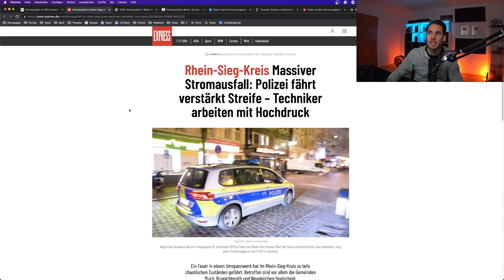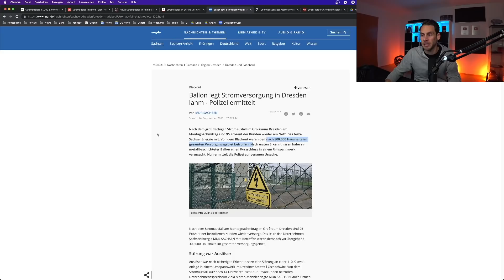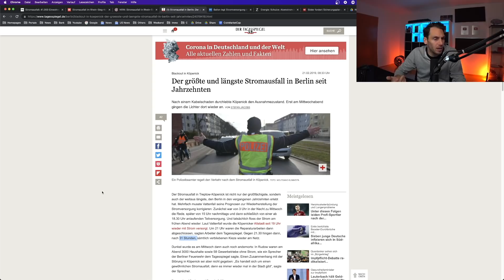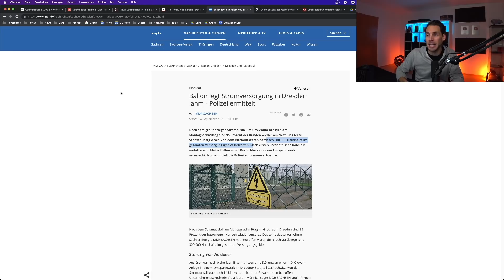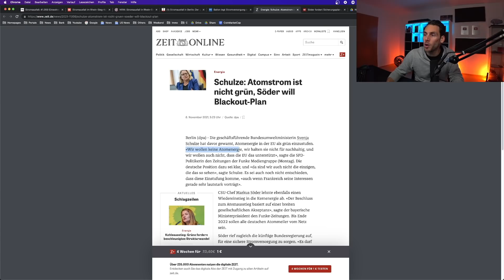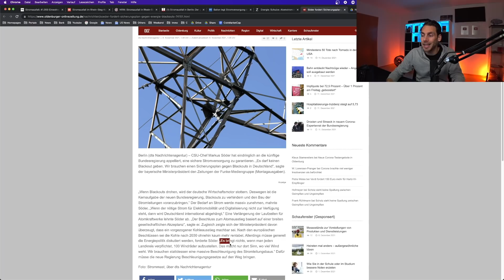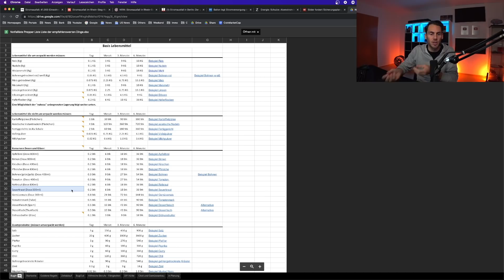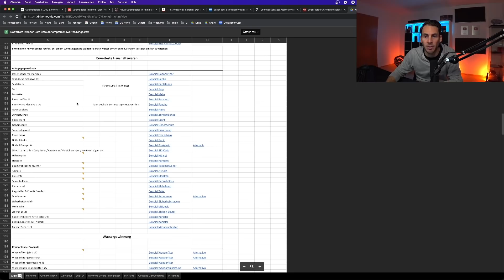BLACKOUT: 24 Stunden Stromausfall!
📝 Schon wieder ein massiver Stromausfall in Deutschland, und es werden immer mehr

0:00 Stromausfall im Rhein-Sieg-Kreis

1:57 Stromausfall in Dresden

2:27 Stromausfall in Berlin

4:25 Nach 15 Stunden immer noch kein Strom

5:43 Gab es bei dir auch schon Stromausfall?

5:54 Söder fordert Blackout-Plan